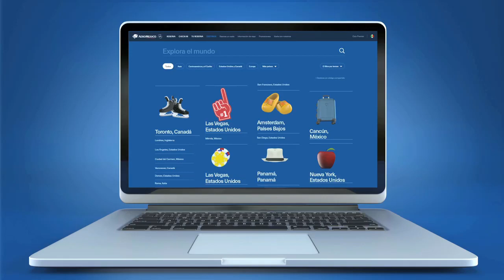¡Menos clics para llegar a tu destino!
Con aeromexico.com podrás reservar y comprar tu vuelo en apenas unos cuantos clics. Entre elegir tu destino y abordar el avión hay solo unos pocos pasos. Además, nuestro sitio está diseñado para que lo hagas desde cualquier dispositivo y sin importar en dónde te encuentres, siempre de manera rápida y sencilla. Ingresa a aeromexico.com y sueña, reserva y vuela.